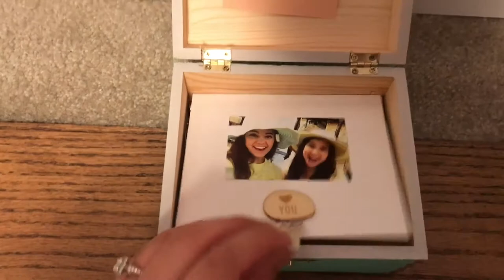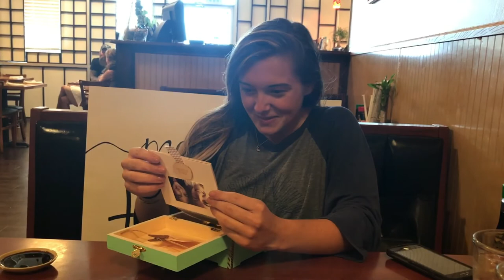How I Asked My Maids of Honor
Blessed with the best two Maids of Honor I could ask for! Caitlyn and Reagan have been with me through every joyful moment and every trial life has thrown at us, so I couldn't imagine getting married to Trey without them by my side. Here's how I asked them :)